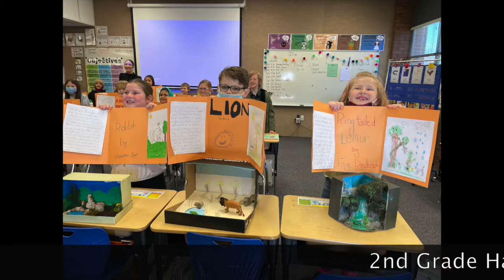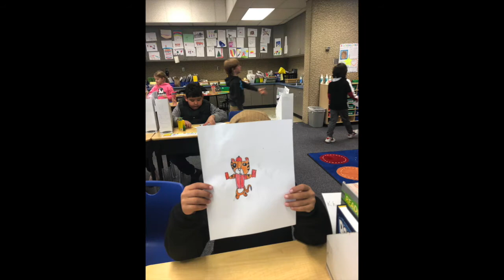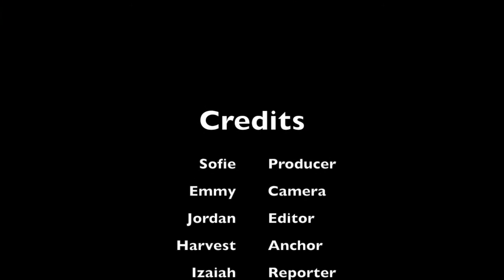14 February 2022